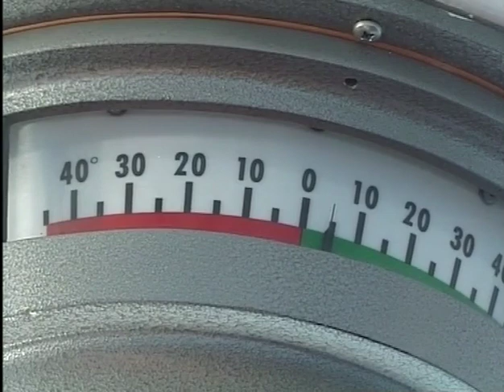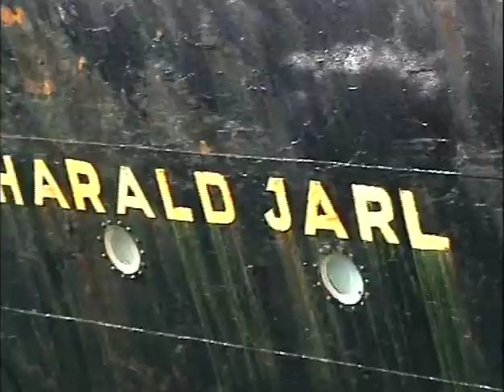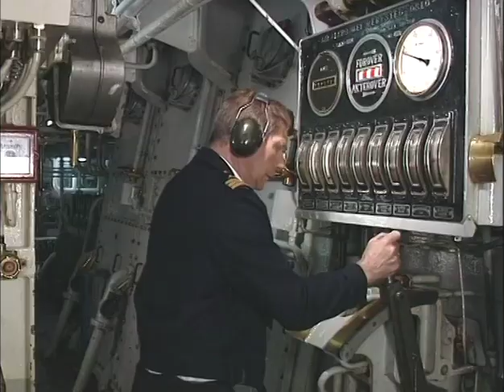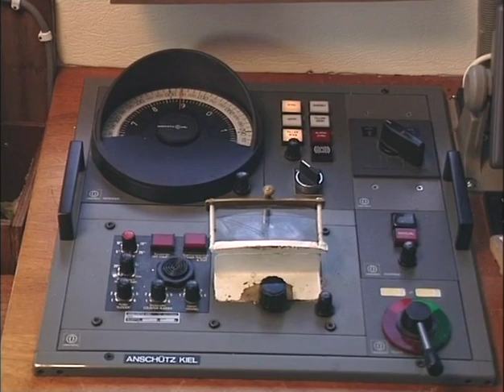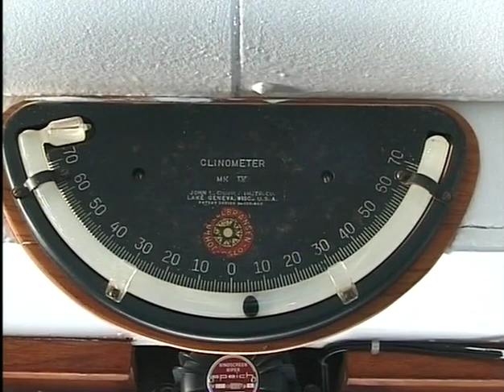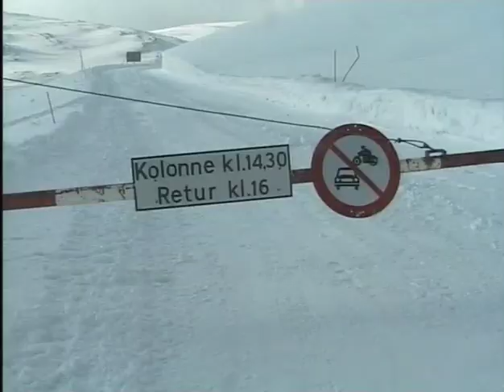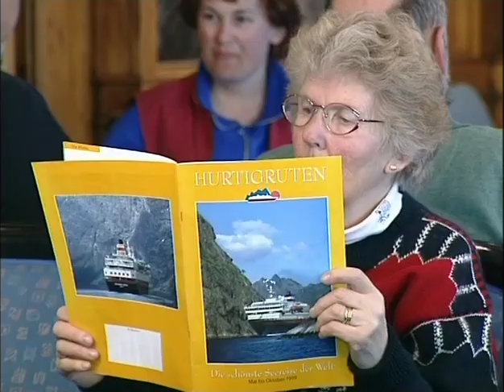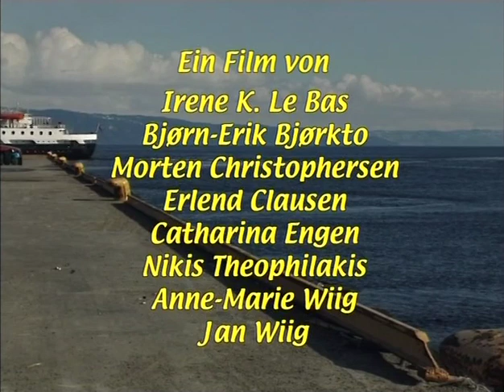Hurtigruten: MS Harald Jarl (Deutsche Version)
Dokumentasjon av hurtigruteskipet MS Harald Jarl
Produsert av Holmenkollen Filmteam for Hurtigrutemuseet
Tatt opp 1999
Lengde 46 min.
Filmen gir et detaljert innblikk av virksomheten om bord og de tekniske installasjonene.  I tillegg vises glimt fra naturen på en rundreise Trondheim-Kirkenes-Trondheim.
Filmmedarbeidere: Irene K. Le Bas, Bjørn-Erik Bjørkto, Morten Christophersen, Erlend Clausen, Catharina Engen, Nikis Theophilakis, Anne-Marie Wiig og Jan Wiig